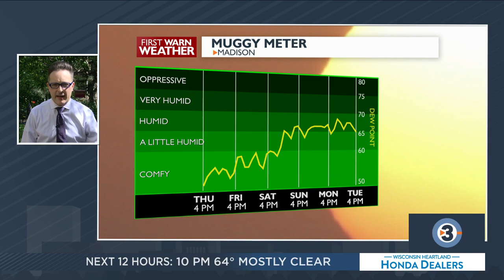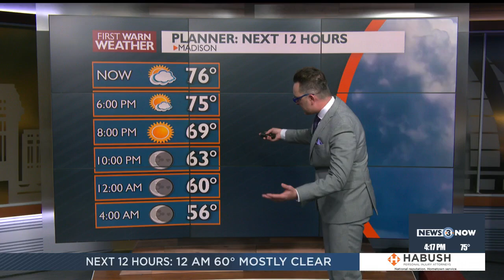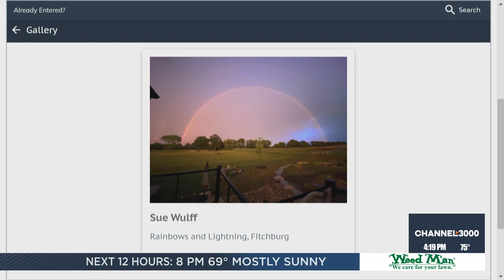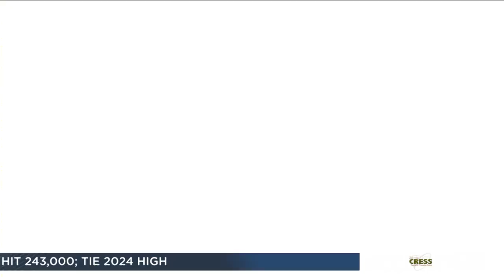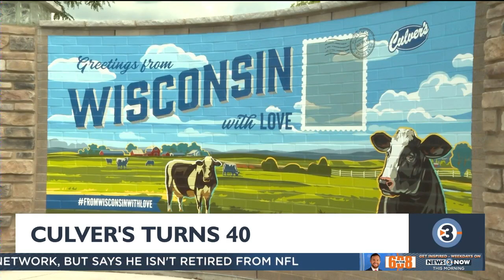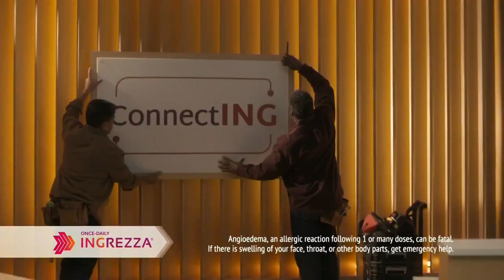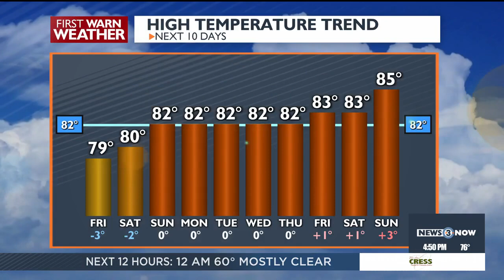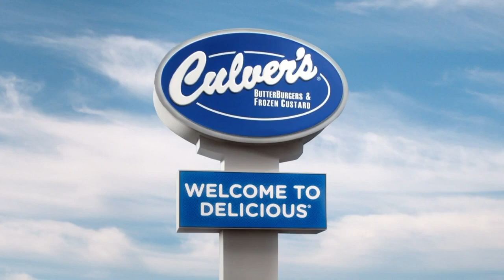News 3 Now Live at Four: July 18, 2024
Get your Thursday, July 18, 2024 afternoon news update and community features from WISC-TV News 3 Now and Channel3000.com in Madison, Wisconsin.